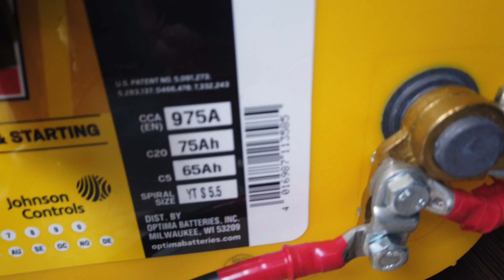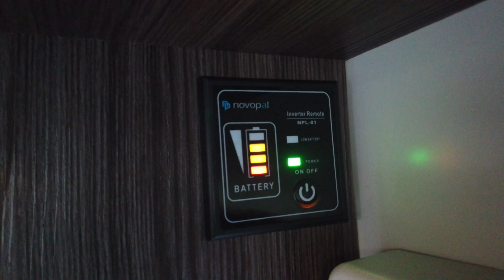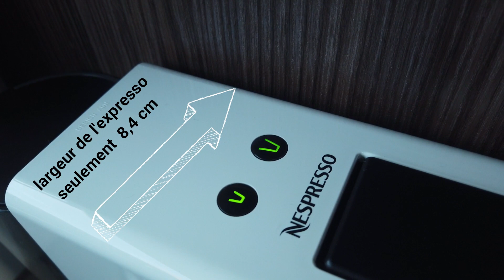Installation convertisseur dans camping car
Convertisseur Pur Sinus 1500W